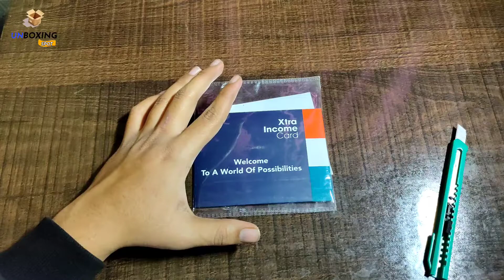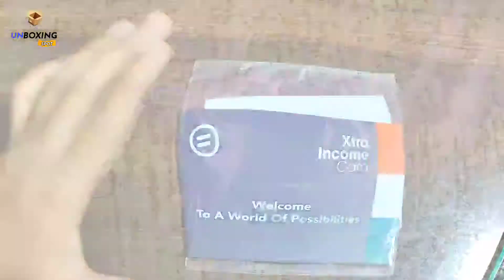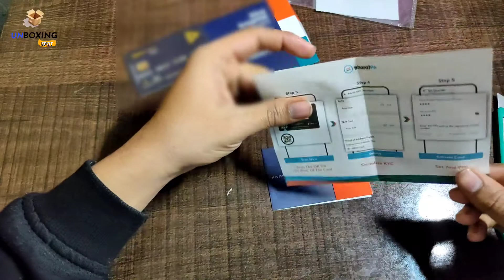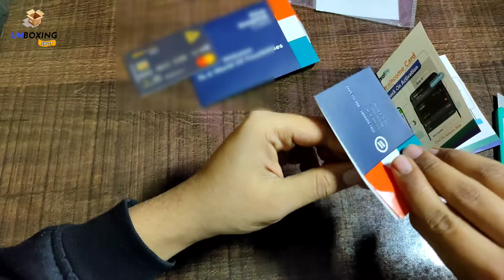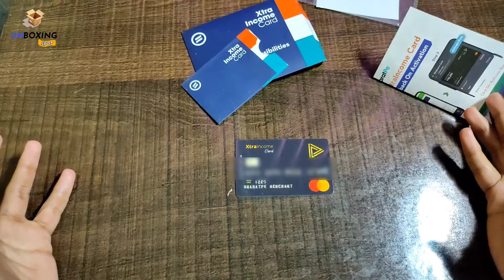BharatPe Free XtraIncome ATM card | ₹0 | Lifetime Free+ ₹100 Cashback | Unboxing Spot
BharatPe Free ATM debit card Unboxing,
Bharat pe extra income card UNBOXING, Bharat pe debit card Unboxing, Bharat Pe debit card Unboxing in Hindi, Bharat pe extra income card kaise mangwaye, Bharat pe extra income card kya hai?.

 Bharat pe
how to Open Bharat pe account
how to get Bharat pe free qr Code sticker

Free
Free product
paytm
paytm free
paytm
phone pe
Bharat pe
Bharat pe extra income card
Bharat pe extra income card Unboxing
Bharat pe extra income card kya hai
Bharat pe extra income card kaise mangwaye
Bharat pe swipe machine
Bharat pe card Unboxing
Bharat pe free debit card
Bharat pe debit card details
Bharat pe debit card UNBOXING In Hindi
Bharat pe atm cum debit card
Bharat pe full details video on xtra Income card
unboxing
loot
Free big loot
zero products
big loot
free loot
technical spot
Vaibhav kaushik
review units
free loots
paytm
unlimited loot trick
paytm
offer
paytm offer
review units
bharatpe debit card
bharatpe atm card
bharatpe xtraincome
free mastercard